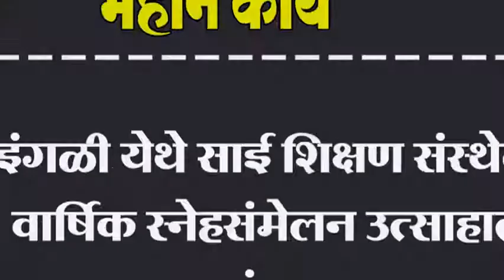इंगळी येथे साई शिक्षण संस्थेत वार्षिक स्नेहसंमेलन उत्साहात संपन्न